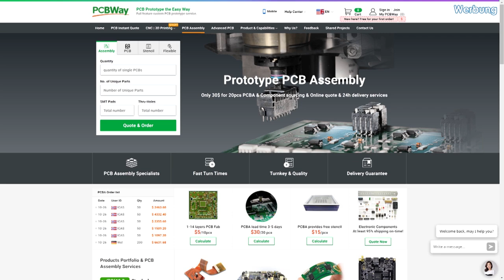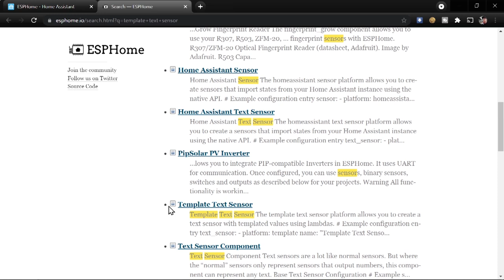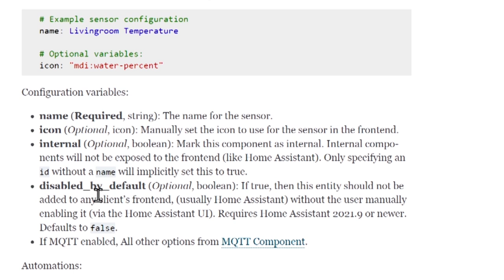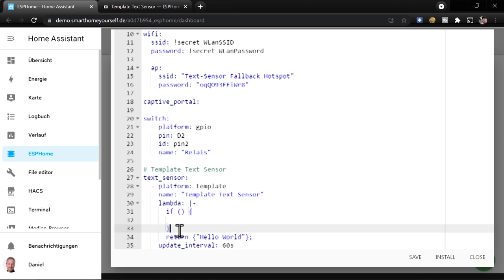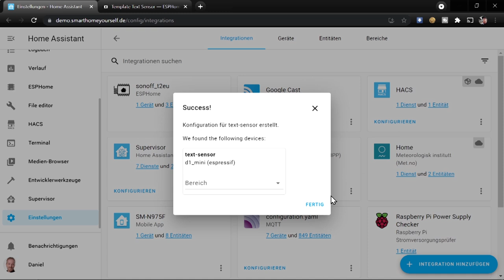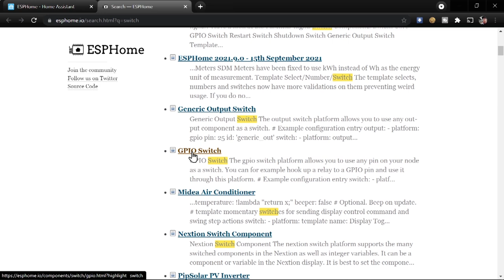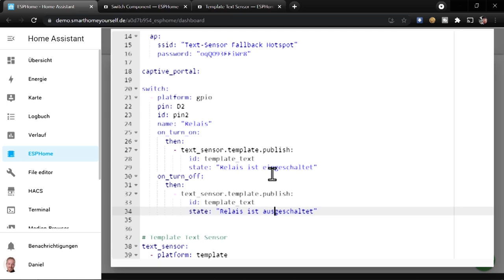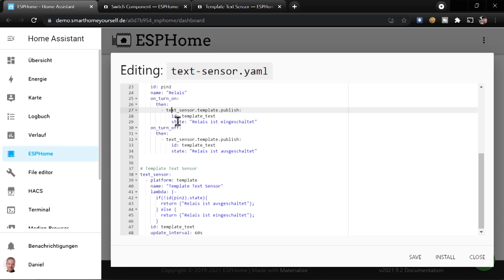Sensor mit frei definierbaren Werten | Template Text Sensor (Wie geht eigentlich ESPHome? | #11)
Video Inhalt:
00:00 - Einleitung
02:04 - Gerät in ESPHome anlegen
02:53 - Allgemeines zum Template Text Sensor in ESPHome
06:35 - Template Text Sensor mit Status per Lambda
12:15 - Wert des Template Text Sensors durch Aufruf einer Aktion setzen

Verwendete Bauteile:
D1 mini